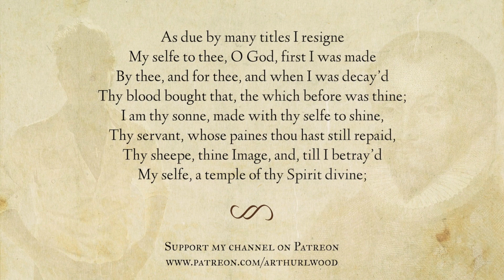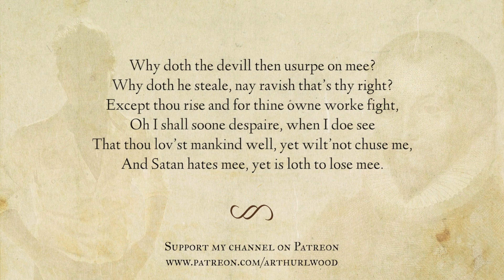Holy Sonnet 2 by John Donne - Read by Arthur L Wood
My poetry channel relies entirely on your support! Your support means I can continue adding to this resource, available and free to access wherever there is an internet connection! My poetry readings are being used by students, teachers and poetry lovers all across the world. As a Patron you will even unlock exclusive recordings (for example Venus and Adonis by Shakespeare, and The Waste Land by T. S. Eliot) and many previously unseen original poems! Thank you. Arthur

My poetry collections 'Poems for Susan' (2020) 'Scarlet Land' (2021) and 'Lysander (2022) are also available from my shop!

Holy Sonnet 2 by John Donne

As due by many titles I resigne
My selfe to thee, O God, first I was made
By thee, and for thee, and when I was decay’d
Thy blood bought that, the which before was thine;
I am thy sonne, made with thy selfe to shine,
Thy servant, whose paines thou hast still repaid,
Thy sheepe, thine Image, and, till I betray’d
My selfe, a temple of thy Spirit divine;
Why doth the devill then usurpe on mee?
Why doth he steale, nay ravish that’s thy right?
Except thou rise and for thine owne worke fight,
Oh I shall soone despaire, when I doe see
That thou lov’st mankind well, yet wilt’not chuse me,
And Satan hates mee, yet is loth to lose mee.